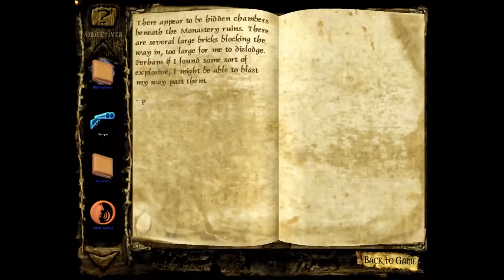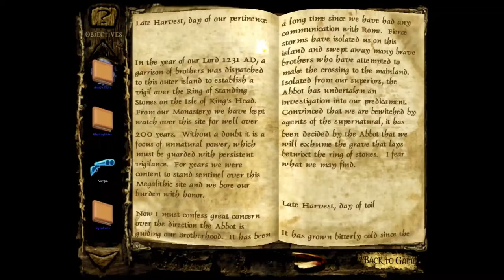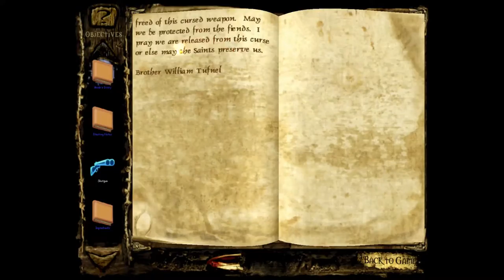Undying - Health Pack Drought - Part 10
Where have all the good healthkits gooooooooooooone?